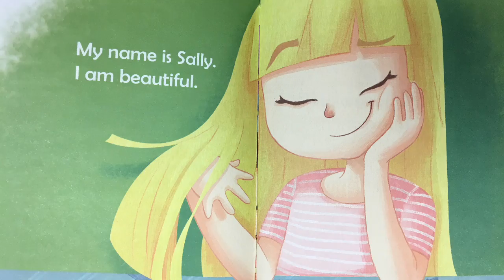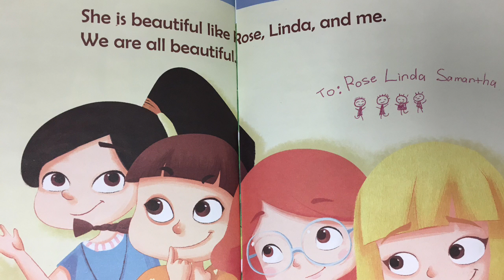Children's Book Read Aloud - We Are Beautiful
This is a fluency reading video for my English as a second language students.  The book, We Are Beautiful is one I wrote for English language learners studying English in China.  I hope you find it useful.